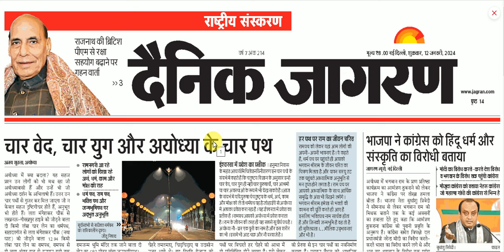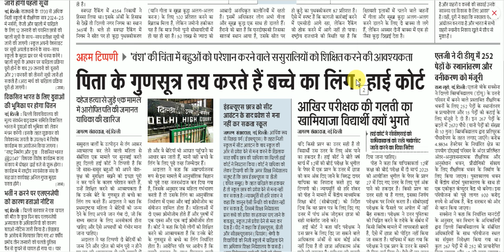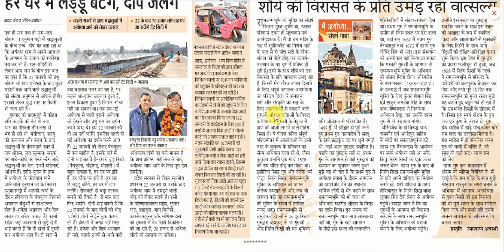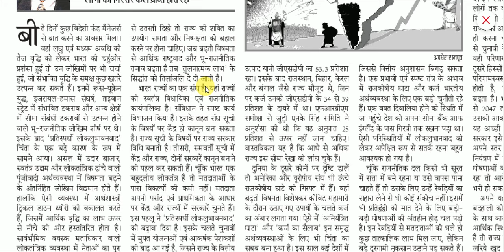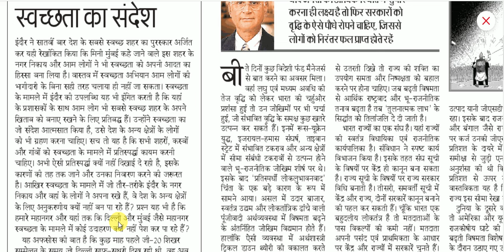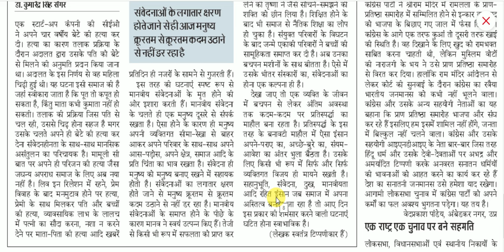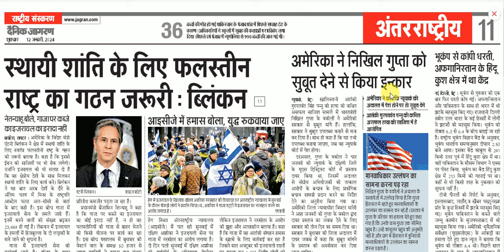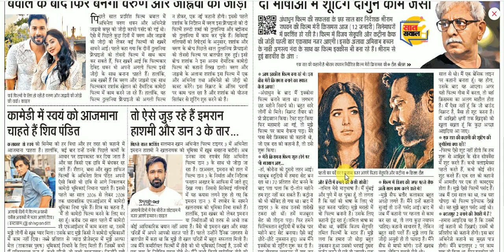12 January 2024 || Dainik Jagran Newspaper Analysis || दैनिक जागरण राष्ट्रीय संस्करण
12 January 2024  || Dainik Jagran Newspaper Analysis || दैनिक जागरण राष्ट्रीय संस्करण
dainik jagran
दैनिक जागरण
जागरण पेपर
जागरण न्यूज़
हिंदी समाचार